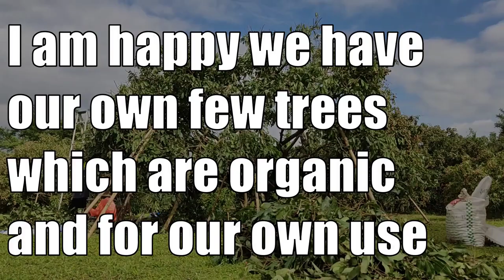Real Thailand!!! Longan Farmer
Thailand is a country which has many different fruits. Longan is one of them. In this video I want to show how most of the farmer are picking the fruit.
This is real Thailand. Life of a farmer.